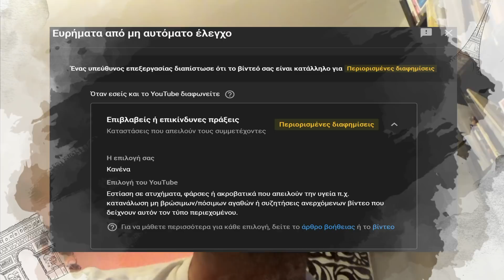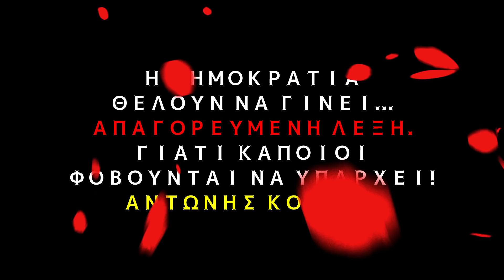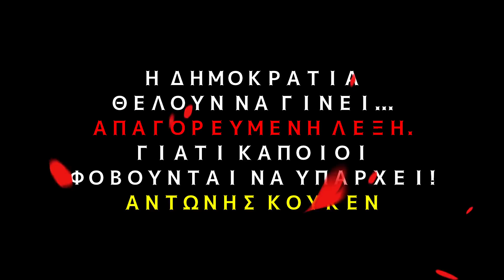ΕΝΟΧΛΗΘΗΚΕ Η ΕΛΕΝΗ ΔΗΜΟΥ ΑΠΟ ΤΟ ΒΙΝΤΕΟ ΜΑΣ;💥😲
Δείτε πόσο δύσκολο έγινε τελικά στην εποχή μας το να μπορείς ελεύθερα  να σχολιάσεις τις δημόσιες δηλώσεις κάποιου "επώνυμου" προσώπου σαν την ΕΛΕΝΗ ΔΗΜΟΥ!!! Σημειωτέον όταν κάποιος θέλει να  χαϊδέψει τα αυτάκια του συστήματος γίνεται παπαγαλάκι και επαναλαμβάνει λέξεις μια καραμέλας που δεν προάγει την ΔΗΜΟΚΡΑΤΙΑ!!!  YOUTUBE τ' ακούς; ΔΗΜΟΚΡΑΤΙΑ ΛΕΜΕΕΕΕ!!! Δείτε το βίντεο!